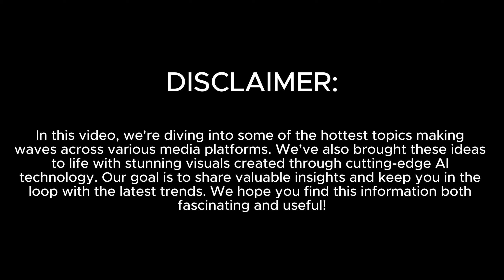New 2025 Nissan Elgrand - The most economical MPV in its class - The Stunning Interior And Exterior